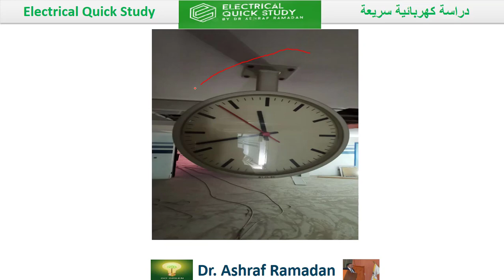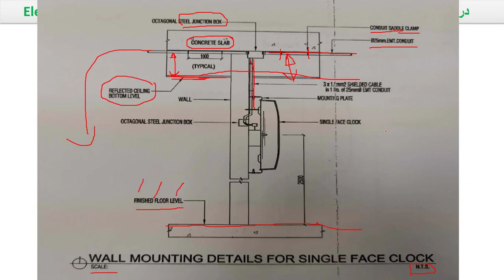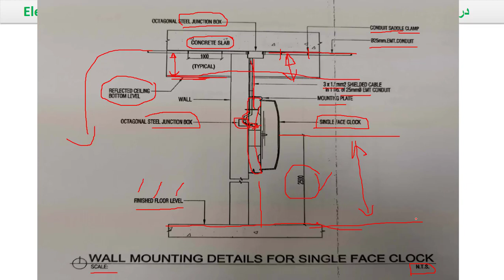الساعات المركزية Single Face Clock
لقناة تحتوي علي معلومات هندسية كهربية وميكانيكية  في التصميم والتنفيذ والاشراف و طاقة متجددة شمسية وطاقة رياح
▶ الاستفسار  عن اى معلومه 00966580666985